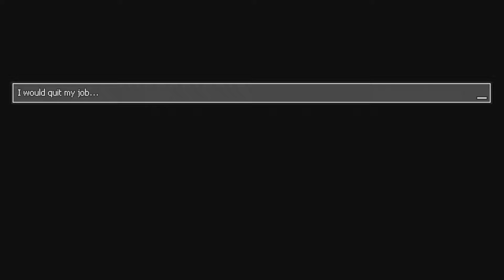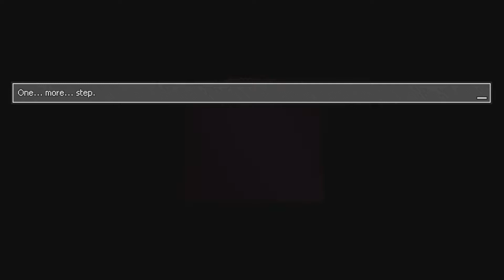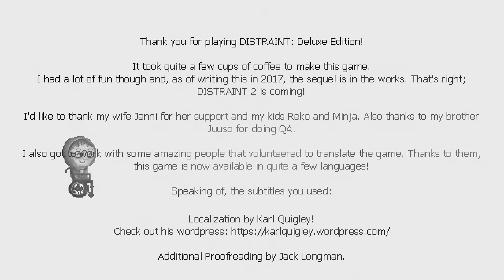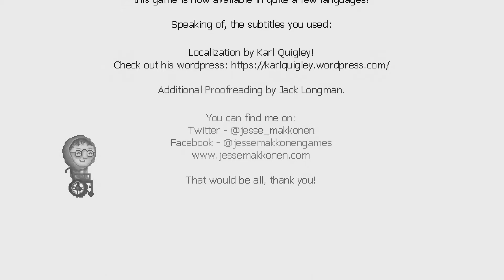A BITTER END - Distraint Episode 4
This episode deals with some serious subject matter we do not want to take lightly. If you find yourself in a position where you are contemplating hurting yourself there are resources available who want to help! One of those is: 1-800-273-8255
This is the suicide prevention hotline. 24/7, confidential support for people in distress.
I would also encourage anyone dealing with thoughts of suicide and depression to reach out to trusted loved ones, counselors, and loving people in your church if you attend.

YOUR LIFE MATTERS! It matters to the people around you, and most importantly, it matters to God. Please never throw it away.